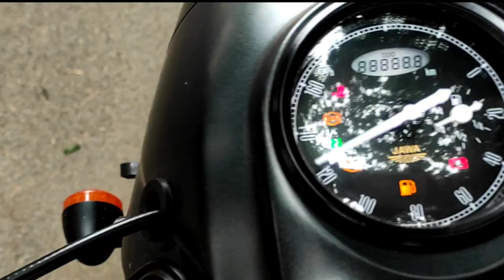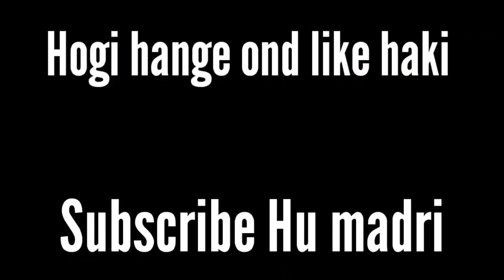Jawa Perak Bs6 Complete Detailed Review In Kannada Mileage Specification Price